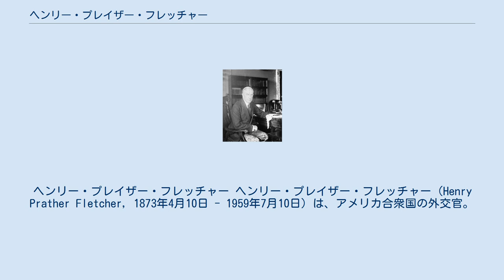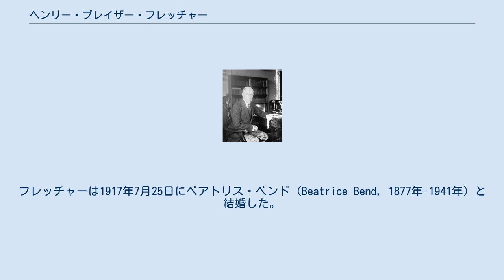ヘンリー・プレイザー・フレッチャー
ヘンリー・プレイザー・フレッチャー ヘンリー・プレイザー・フレッチャー（Henry Prather Fletcher, 1873年4月10日 - 1959年7月10日）は、アメリカ合衆国の外交官。
 1873年4月10日、フレッチャーはペンシルベニア州グリーンカスル (ペンシルベニア州)において誕生。
1898年にセオドア・ルーズベルト率いる義勇騎兵隊「ラフ・ライダーズ」に所属して米西戦争に参戦した。
1899年から1902年までは中尉として米比戦争に参戦。
その後は外交官として働き、駐チリ大使、駐メキシコ大使、駐ベルギー大使、駐ルクセンブルク公使、駐イタリア大使を歴任した。
1921年には国務次官を務めた。
 1959年7月10日、フレッチャーはロードアイランド州ニューポートにおいて死去した。
フレッチャーの遺体はアーリントン国立墓地に埋葬された。
 父親はルイス・ヘンリー・クレイ・フレッチャー (Lewis Henry Clay Fletcher, 1839年-1927年)、母親はマーサ・エレン・ロウ (Martha Ellen Rowe, 1840年-1896年) であった。
フレッチャーは1917年7月25日にベアトリス・ベンド (Beatrice Bend, 1877年-1941年) と結婚した。